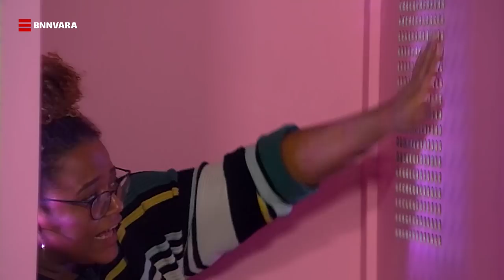Bradley Braafhart doet aan sexting | Biechten Bitch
Biechten Bitch is een dagelijks item uit Club Hub. In Biechten Bitch worden BN'ers eens even goed aan de tand gevoeld. Over hun grootste zondes bijvoorbeeld. Of hun grootste fantasieën. Of wat ze nou écht van de politie vinden. Beter doen ze een schietgebedje van tevoren... Amen! Meer biechten?

Met vandaag:
Bradley Braafhart

Club Hub is een knetterende liveshow over internet en televisie. Je ziet het van MAANDAG T/M VRIJDAG vanaf 16.00 uur hier LIVE op ons kanaal, en het tv kanaal van 101.tv. Pak een zak chips, start je snap, insta en youtube alvast want je kunt naar ons en onze gasten sturen wat je wilt. Wij kletsen elke dag met onze sterren over hun diepste geheimen bij BIECHTENBITCH. We geven je een update over de nieuwste muziek, games, gossips en doen de gekste challenges samen met onze gasten, presentatoren en met jou! Wie presenteren er dan?! Gwen van Poorten (o.a. Spuiten & Slikken), Quinty Misiedjan (Quinsding), Emma Wortelboer (o.a. Spuiten & Slikken), Cesar Majorana (o.a. VPRO) en Joram Kaat (EOBEAM).

Lukt het je niet om LIVE te kijken? No worries, de tofste dingen uit de live show worden ELKE DAG om 17:00 op ons kanaal gedropt!